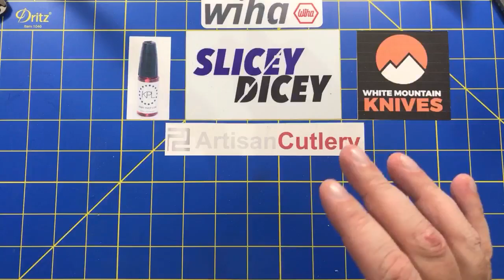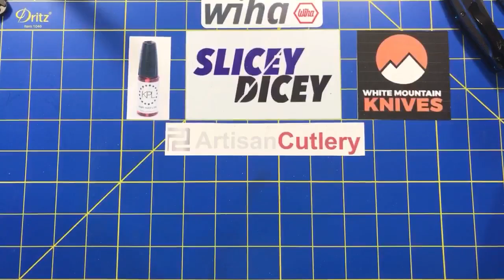BREWS & BLADES! Live EDC Update and More!!!